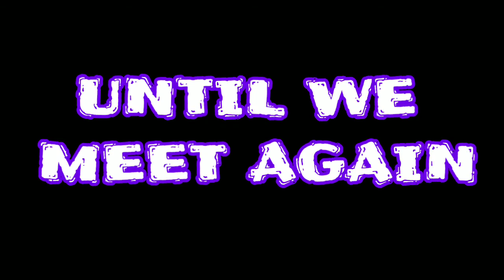PCP PURP CULTURE PODCAST EP.10 THE FINAL EPISODE